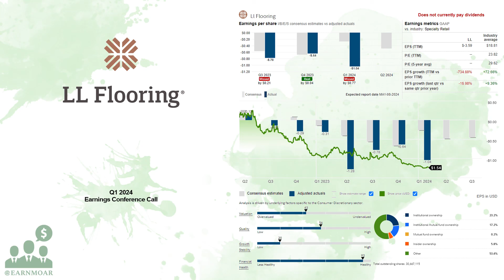$LL LL Flooring Q1 2024 Earnings Conference Call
05/08/2024 Q&A: 24:34
LL Flooring Holdings, Inc., together with its subsidiaries, operates as a multi-channel specialty retailer of hard and soft surface flooring, and hard and soft surface flooring enhancements and accessories. The company offers hard and soft surface flooring including, waterproof hybrid resilient, waterproof vinyl plank, solid and engineered hardwood, laminate, bamboo, tile, and cork products; and flooring enhancements and accessories, including moldings, underlayment, adhesives, and tools, as well as Duravana, a hybrid resilient flooring under the Bellawood, Coreluxe, ReNature by Coreluxe, and Duravana brand names. It also provides in-home delivery and installation services. The company also offers its products through stores, digital platform, and catalogs. The company was formerly known as Lumber Liquidators Holdings, Inc. and changed its name to LL Flooring Holdings, Inc. in January 2022. LL Flooring Holdings, Inc. was founded in 1993 and is headquartered in Richmond, Virginia.